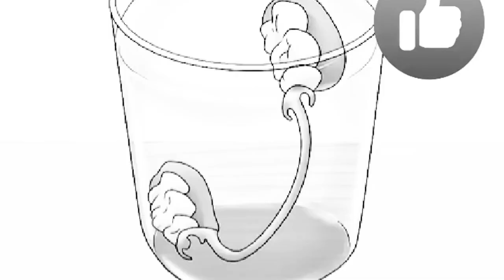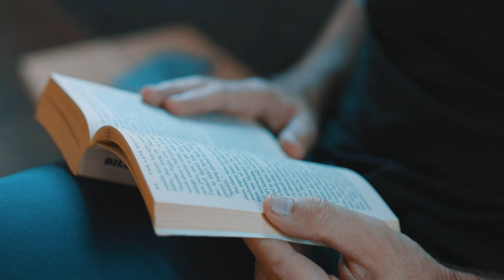تعليمات ما بعد إستلام طقم الأسنان المتحرك حديث التركيب. تركيبات الأسنان المتحركة الكاملة و الجزئية